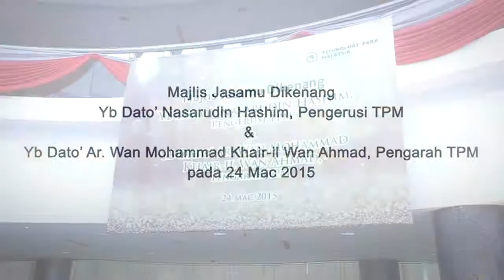Majlis Jasamu Dikenang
Majlis penghargaan anjuran Technology Park Malaysia kepada YB Dato Nasarudin Hashim, Pengerusi TPM & YB Dato' Ar. Wan Mohammad Khair-il Wan Ahmad, lembaga pengarah TPM pada 24 Mac 2015